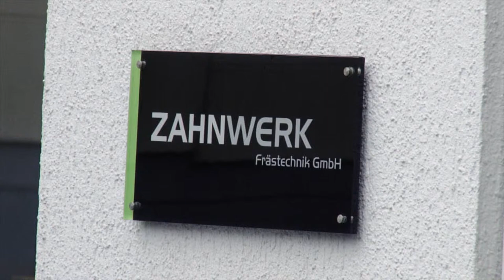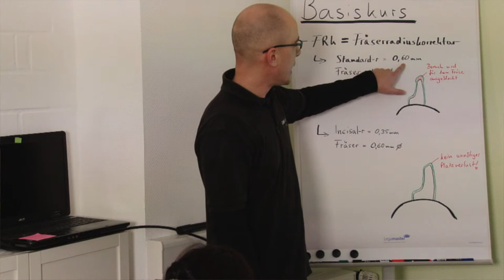Zahnwerk Solingen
produktionen Balint Media